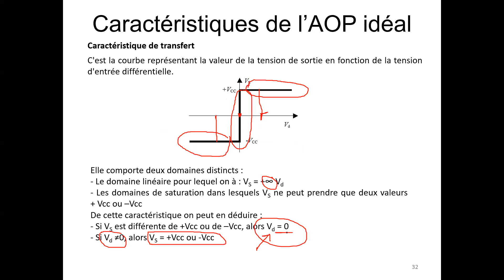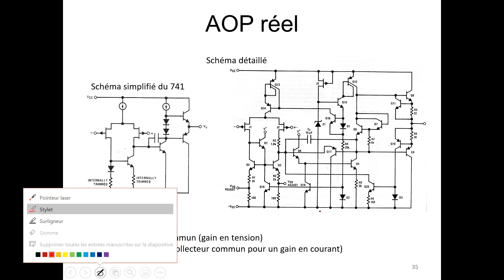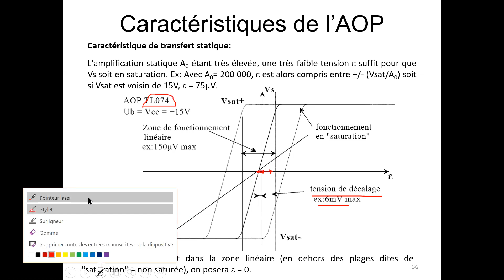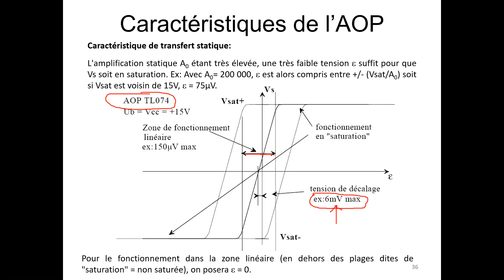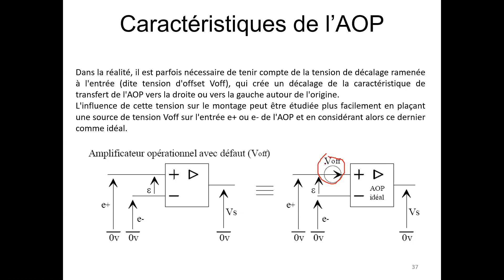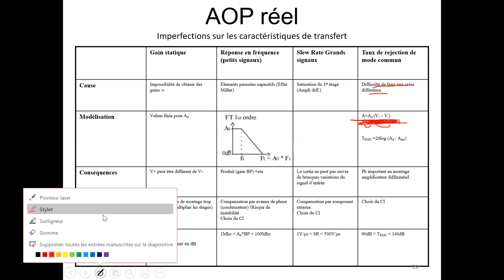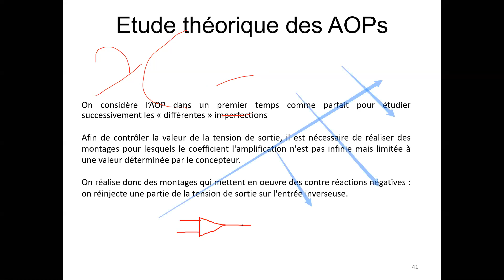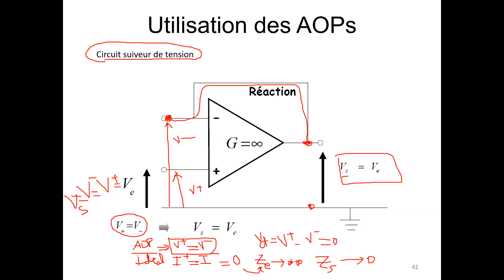Electronique Analogique : Amplificateur opérationnel, partie 2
La deuxième partie du chapitre 3 : Amplificateur opérationnel du cours Electronique Analogique (niveau première année du cycle d'ingénieur)